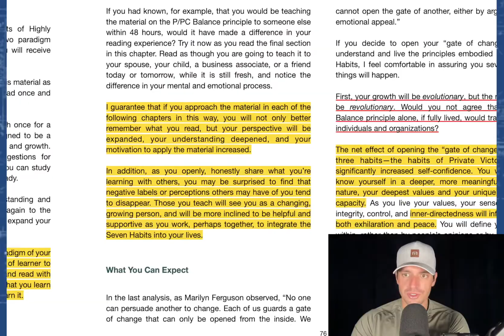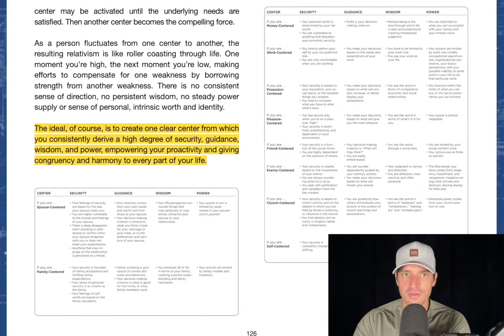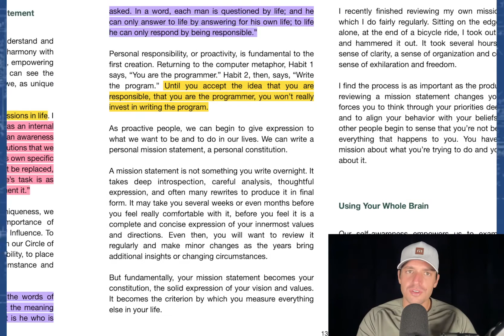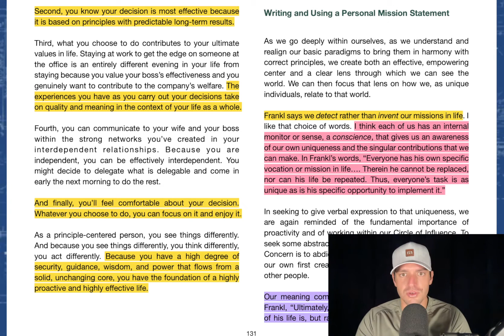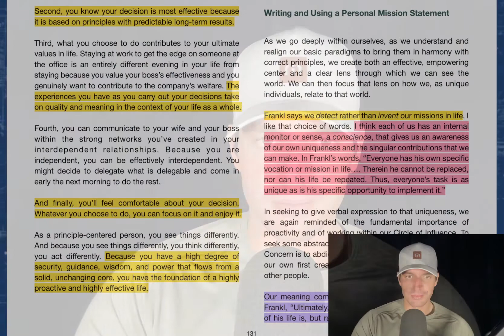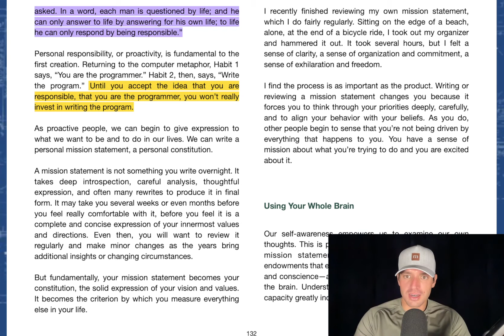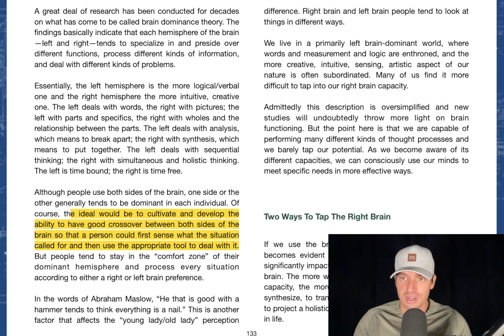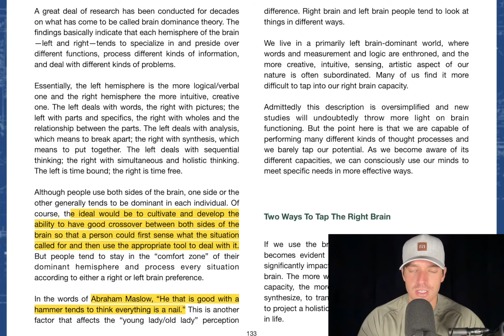what're you best at?...okay, do that | 7 Habits of Highly Effective People by Stephen Covey, Habit 2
On my channel I talk about all things related to sales training, persuasion and influence, personal development, leadership development, and the pursuit of truth-centered living.

This video is called "what're you best at?...okay, do that | 7 Habits of Highly Effective People by Stephen Covey, Habit 2" and is a continuation of an in-depth study of The 7 Habits of Highly Effective People.

I've read 7 Habits probably, oh, 30+ times. I actually don't even know, may be much more or much less than that. But it's a lot. And I've always wanted to do something like this, but haven't ever made the time.

In this series I'm following Covey's advice to study the 7 Habits of Highly Effective people with the intent to teach. I figured that by sharing what I'm learning, I can more effective learn the principles of living a meaningful life, and then have that be a documentation of my own processes, seeking to study, tech, and apply them in real time.

LISTEN ON:
🟪 APPLE PODCASTS 🟪:

Watch One of My Favorite Episodes (FASCINATING Talk with Stephen Covey's Grandson Matthew Brown on 7 Habits)